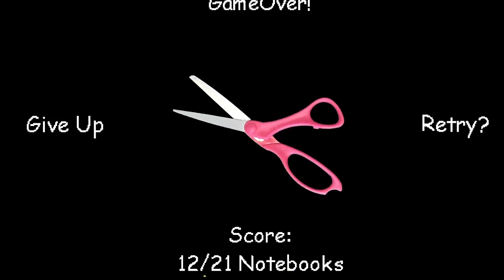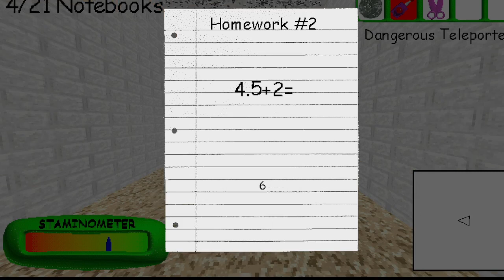I Think This Is My New Favorite Baldi Mod: Baldi's Basics Modded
Wowowowowowowowowowowowowowoqowowowowowowporirwiopweriporurtupertvioperogutiru,trtmhbkjrjmtbgm,.ergvml,ft.rjg,dfltlrtsm;fgmlbyjmmfyklmklyjmjrtionijhjni,hbjmniogn jmiongjiognfiojbfgngnimognifoiitgitiginjgegnnnnnnngggggggggggggggggggggggggggggggggggggggggggggggggggggggggggggggggggggggggggggggggggggggggggg